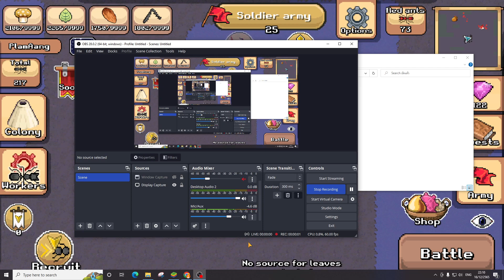Pocket Ants : กิจกรรมคริสมาสกับผีเสื้อกลางคืน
Pocket Ants THAILAND คนใทยหัวใจเลี้ยงมด
กลุ่มพูดคุยเเลกเปลี่ยนโม้อวดไปเรื่อยในเกมมด
CPU : AMD Ryzen 5 2600
MB : ASROCK AB350M PRO4
VGA : 4GB GDDR5 GTX1050Ti Zotac OC
RAM : RAM DDR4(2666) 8GB Apacer Panther Golden (8GBX2)
SSD  : 240 GB SSD M.2 WD Green
HDD : 1 TB. SATA-III Western Blue